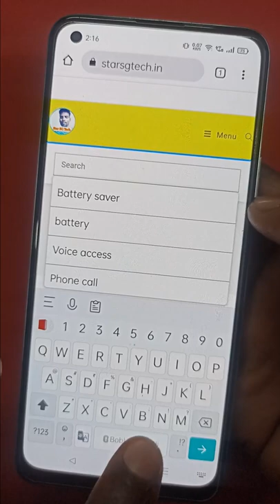Apne Voice Se Chaleye Apna Phone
1) Camera Tripod
2)Mobile Tripod
3)Mobile Tripod
5)Light Stand
6) Realme 8 Mobile
7) Redmi Note 10 Pro
8) Laptop
9) Dell System

Our Recommendations
Best Smartphones Under 15K
Realme 7

1) Canon EOS 200D II 24.1MP Digital SLR Camera
2) Canon EOS 80D 24.2MP Digital SLR Camera
3) Canon EOS 1500D 24.1 Digital SLR Camera
4) Canon EOS 6D Mark II 26.2MP Digital SLR Camera